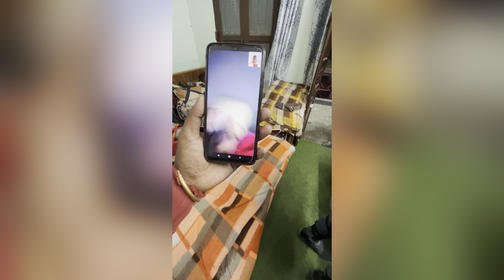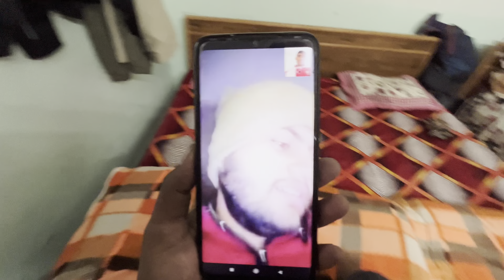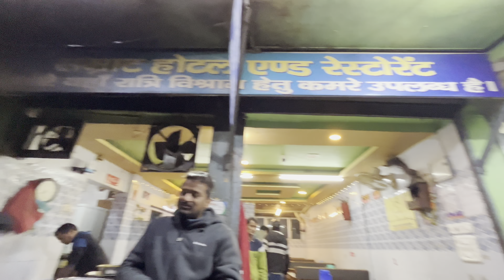MY FIRST LONG RIDE WITH KTM DUKE ||😎 KARANPRAYAG Uttarakhand ||😎 E1